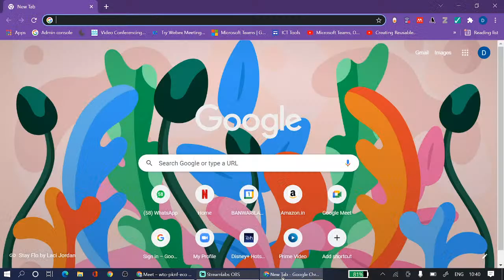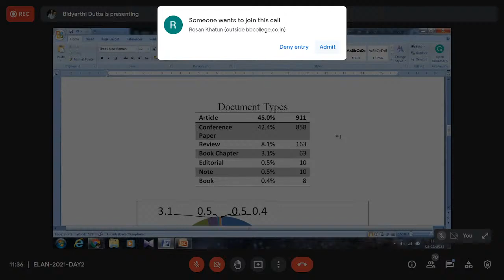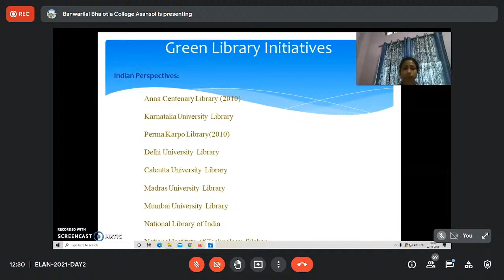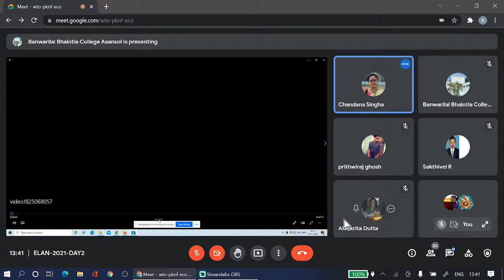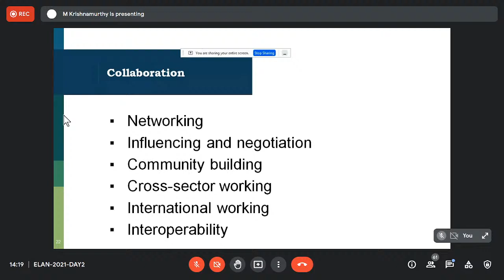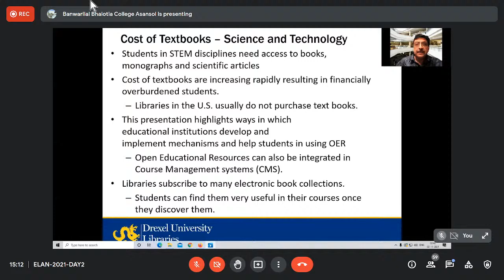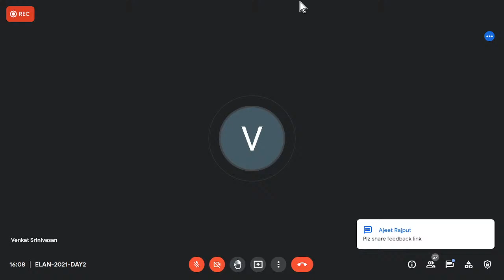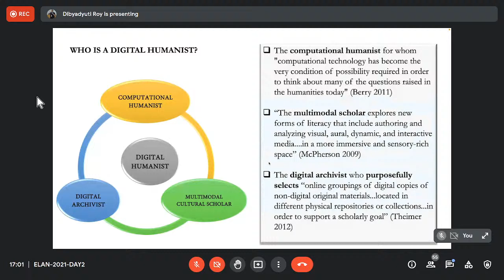ELAN 2021_Day2 Organized by Central Library, Banwarilal Bhalotia College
Libraries are the repository of knowledge since they house the books and other knowledge resources that are available, most of which are in print form.
With the introduction of digital technology and Internet connectivity, however, the library landscape and methodologies in relation to collection and curation are rapidly changing.
With the development of techniques and technology, the digital revolution of the twentieth and twenty-first century has created new knowledge and spaces for humankind to evolve culturally.
A digital library or a source of new information can be generated by combining digital technology, Internet connectivity, and physical content. A digital library, by redifinition, is not only a special library space with a focused collection of digital objects that can include text, visual materials, audio materials, and video materials stored in electronic media formats (rather than print, microform, or other media), as well as a means of organizing, storing, and retrieving the library collection's files and media, but it is also a method of enquiring and curating knowledge body and a creative space. It enhances the scale of access to information and knowledge by bridging barriers of time and space, and affords certain tools for remote reading. It prepared the way for Digital Humanities study in the 2000s, which looked at how digital technologies were used and used in the humanities, liberal arts, social scientific scholarship, and beyond.
This branch of studies, which is sometimes referred to as "Digital Humanities," takes a critical approach to examining the role, use, application, and impact of digital tools in our daily lives, our society, economy, cultures, and governments. Following the digital turn in memory institutions, the availability of a huge corpus of cultural artefacts, as well as the creation of new forms of digital objects and embodiments, has opened up various possibilities for computational social science and humanities research, practise, and teaching. As numerous kinds of culture are mediated, produced, accessed, distributed, or consumed through digital devices and technology, the question of whether something is 'digital' or not will become more secondary. The e-Conference on the interface of librarianship and digital humanities aims to generate fresh ideas about the future of scholarship that it may influence.This interdisciplinary e-Conference will bring together important people from the Indian and international Digital Humanities and Library and Information Science communities to offer their perspectives on this e-Platform. After the conference, we'll compile these ideas into an edited version of the book.